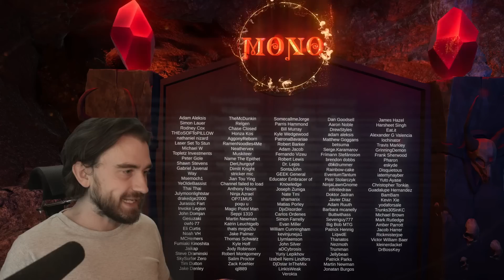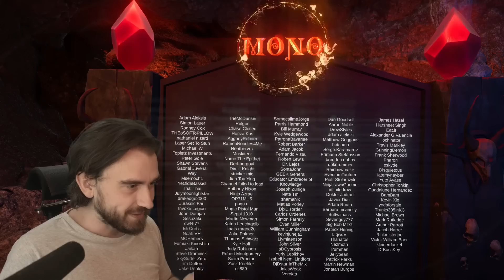Finding Shadow of Menzoberranzan in the FINAL EPISODE of Baldurs Gate 3 EA Playthrough (Part 6)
00:00 Intro
00:51 Entering the Hags lair
03:14 Entering the Underdark
06:23 Bulette Fight
11:03 Jumping down into the Decrepid Village
14:25 Talking to the Mycolid Sovereign
16:55 Talking to Blurg and Omeluum
24:03 Stealing Rare Item: The Sapphire Spark
27:16 Duergar Fight
44:54 Entering the Arcane Tower
47:24 Jumping on mushrooms to Arcane tower bottom
51:23 Reactivating Arcane Tower Elevator
53:41 Picking up Quest Mushrooms
54:30 Returning Omeluum's Mushroom
58:57 Buying Rare: Ring of Psionic Protection
01:02:00 Returning Duergar Mycolid Quest
01:05:29 SHADOW OF MENZOBERRANZAN
01:07:22 Playthrough End
01:10:56 Credits
01:13:10 Outro